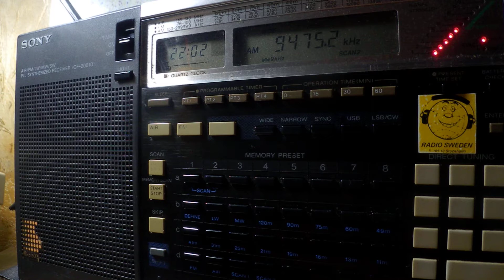25 05 2018 WTWW 1 relay Scriptures For America in English to ENAm 2200 on 9475 Lebanon